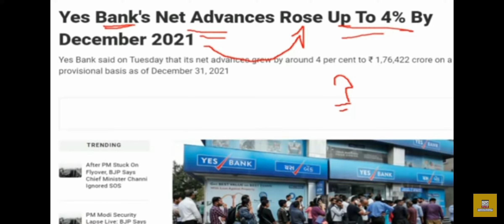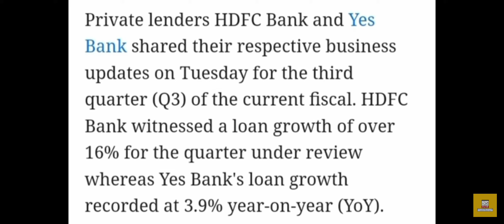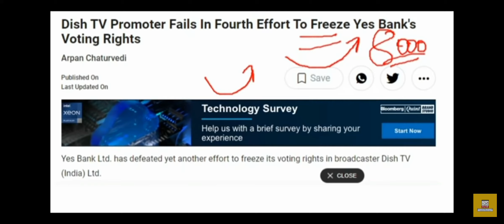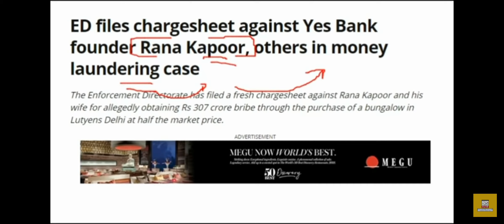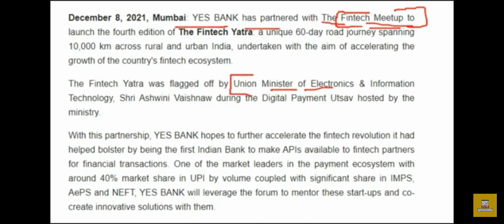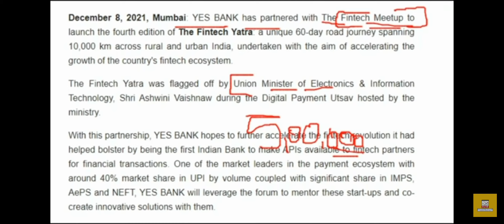YES BANK SHARE PRICE LATEST NEWS